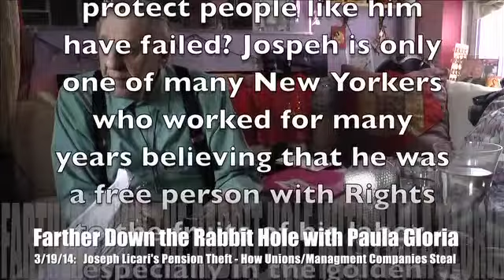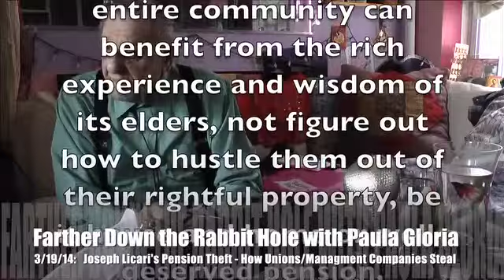More with Joseph Licari's Grievance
Joseph Licari returns to Rabbit Hole Central to tell Paula Gloria about his management company and union woes and how his pension got ripped off. part one PART 2